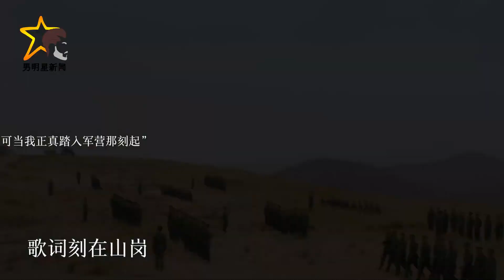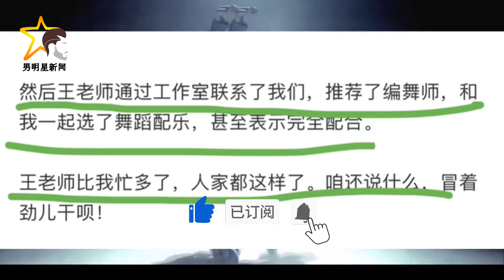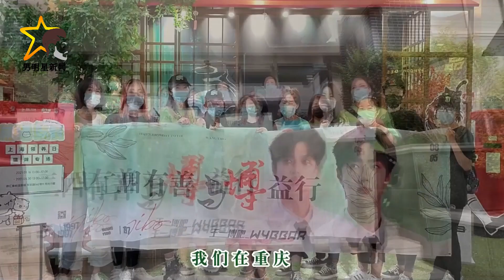明星肖战和王一博点燃银幕，精湛演技备受肯定 - 男明星新闻 - MSM Star news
男明星新闻 - 明星肖战和王一博点燃银幕，精湛演技备受肯定. 通过观看王一博在杭州亚运会霹雳舞宣传片中的出色表现，我们可以得出一些重要的教训和信息，以及向观众传达一些深刻的信息. 肖战还提到了他与角色盛阳的相似之处，称盛阳是一个遇到问题就会积极解决，不质疑不犹豫，为实现理想一直努力奋斗的人。